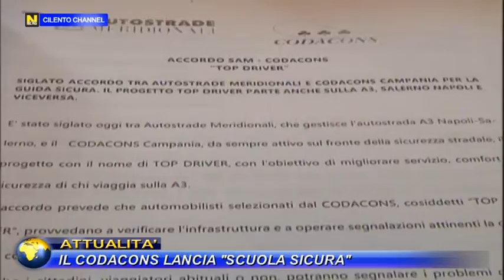ATTUALITA', IL CODACONS LANCIA SCUOLA SICURA.